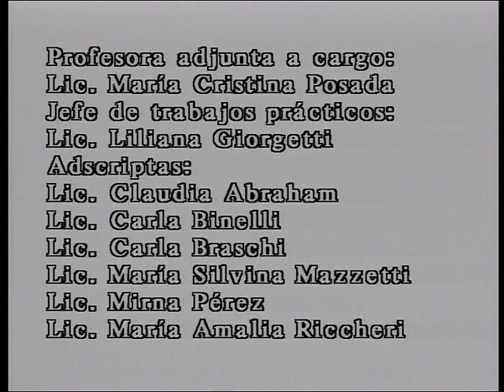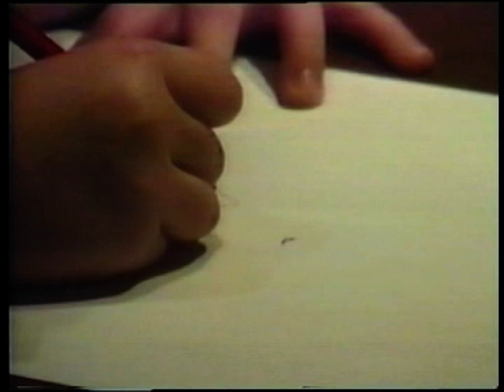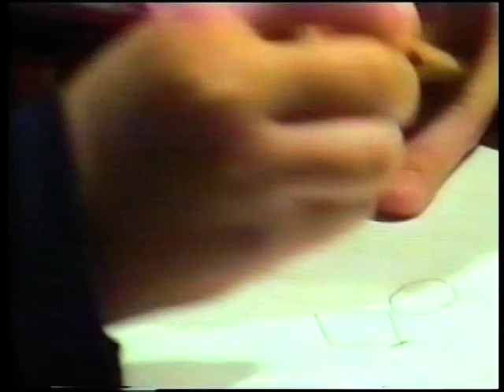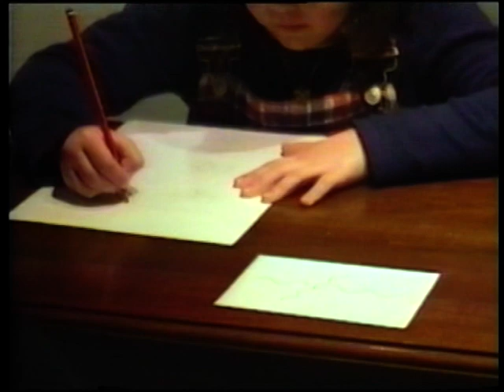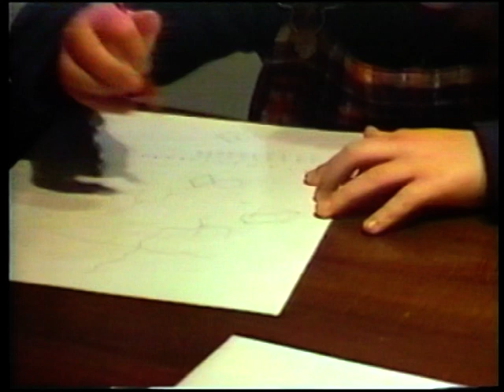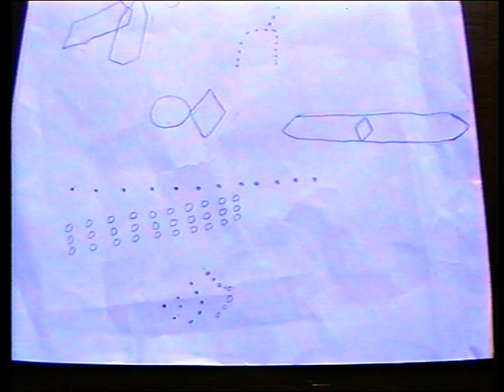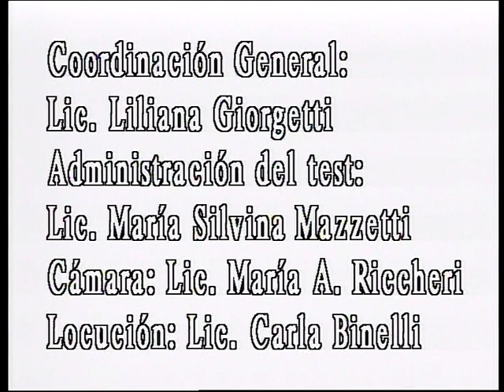Administración Test de Bender